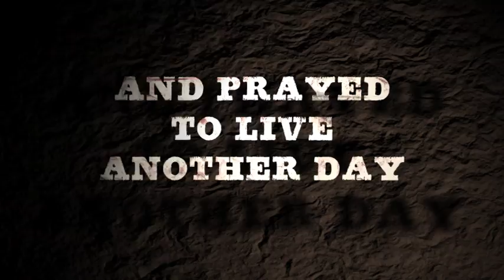Butte, America Film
Shot in film and narrated by 2009 Golden Globe Winner and actor Gabriel Byrne, Butte, America recounts the sometimes glorious, often sorrowful, but always fascinating story of the most lucrative hard rock mining city in United States history.